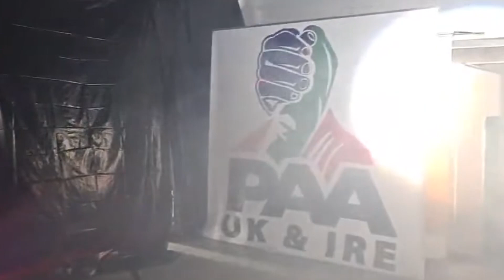Mexico vs Inglaterra | ENG VS MEX| James Wall vs Alan Guerra | Lucha de Brazos | Vencidas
Este es mi Super Match / Vendetta más reciente. Mi competencia fue en Reino Unido (UK) contra uno de los mejores pesos medios de UK, el encuentro se pactó a 7 rounds y fue una guerra.
James Wall vs Alan Guerra, este encuentro fue pactado en -90 kg,

En el evento hubo otros supermatch bien interesantes, les dejo la liga donde estan todo el evento, valen la pena. Se decidio el #1 de UK en brazo izquierdo y derecho.

Si requieren entrenar lucha de brazos el equipo ARM SPORT es una excelente opción.
o usando el codigo alanguerraaw 😎

Sigue a mi equipo de entrenamiento (Que es con quien normalmente entreno) Brazo Regio México y el más letal del país. y @brazoregiomex